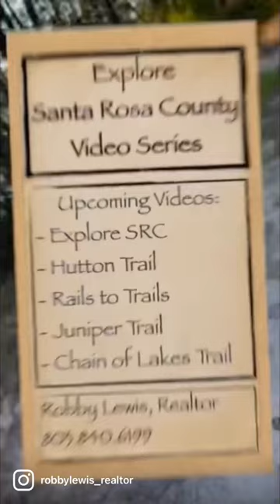Santa Rosa County Overview-Short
A quick overview of things to come.